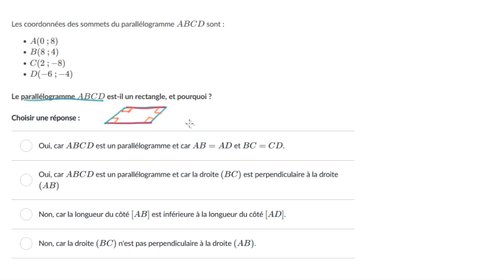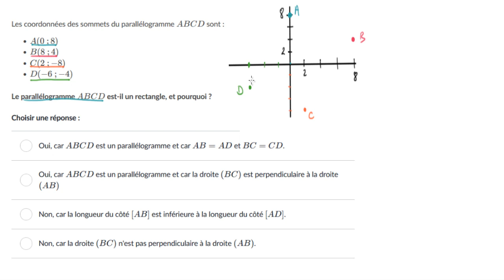Déterminer la nature d'une figure grace aux coordonnées des sommets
Pour identifier la nature d'une figure plane, on peut calculer les coefficients directeurs des côtés grâce aux coordonnées des sommets.